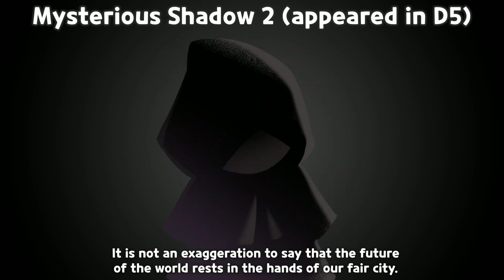Cookies of the Crème Republic